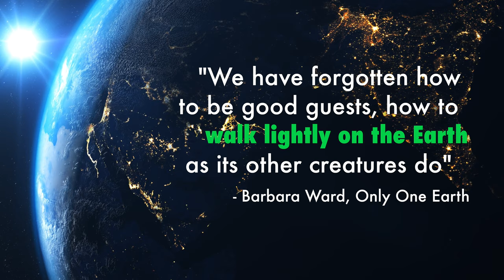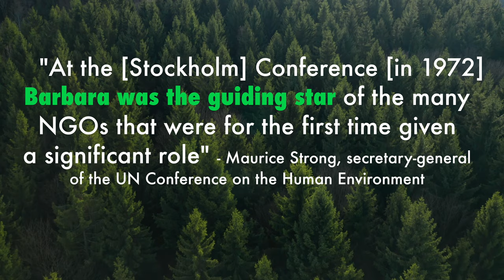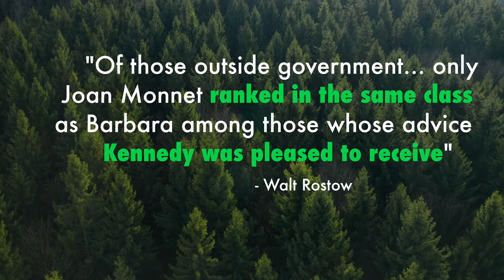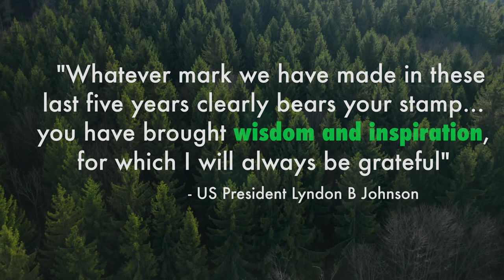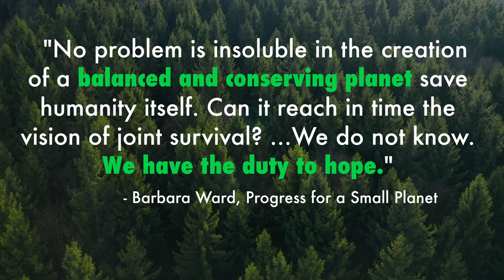Barbara Ward: Her impact on sustainable development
Barbara Ward was a distinguished economist, renowned speaker, journalist and policy advisor who was among the earliest advocates of sustainable development.

Also the founder of the International Institute for Environment and Development (IIED), she influenced audiences around the world. Now IIED organises lectures by the current generation of outstanding women in development in honour of Ward's pioneering work and the inspiration she gave to many. Time Magazine called her one of the 20th century's most influential visionaries.

This compilation of clips of Ward speaking and quotes about her impact was shown at the 2021 Barbara Ward Lecture on 6 December 2021, when UNCTAD secretary-general Rebeca Grynspan was the speaker.

Included is footage from the 1972 film Survival of Spaceship Earth'. There is also footage of US President John F Kennedy addressing the centennial of Boston College and announcing an honorary degree for "our friend in freedom". The footage appears by kind permission of Boston College.

The music used, fittingly, is called 'Lasting Hope'.